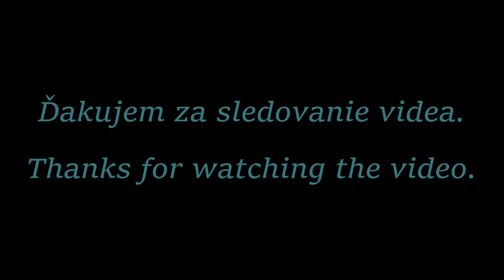Ďurčanská päťka - Frivaldská heligónka 2023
Stretnutie heligonkárov, Rajecká Lesná 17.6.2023
Pripojte sa k tomuto kanálu a získajte prístup k výhodám: